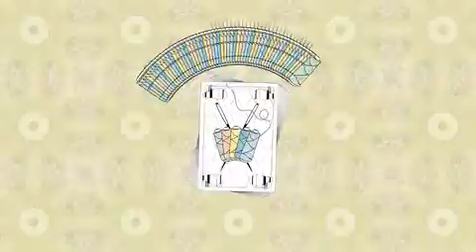Glore Imagefilm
glore Imagefilm gewinnt "Gold"
Die Auszeichung "Gold" holten sich Studierende des Fachs "Film & Animation" der Nürnberger Ohm-Hochschule beim internationalen Filmfestival für Studenten "Aniwow". In Peking belegte der Imagefilm "Glore" von Ingo Walde, Sermin Kaynak, Steffanie Kohl und Verena Probst in der Kategorie "VFX: Best Motion Graphic Design" den 1. Platz. "For Outstanding Artwork" wie die Jury schrieb. Das "Glore" Commercial entstand in der Fakultät Design als Hauptsemesterarbeit bei Professor Jürgen Schopper. (Kontakt